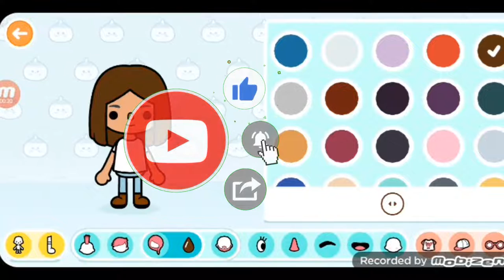Arranging Melissa's 👩‍🦰 house 🏡 in Toca Boca | Toca Life Story | All secrets Toca Boca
In this video, we create a new character, a girl Melissa, and begin to equip her house. After arranging the house, Melissa invites her close friends to a housewarming party. Uncover all secrets in Toca Boca.

It makes me happy and inspires me to create new Videos!